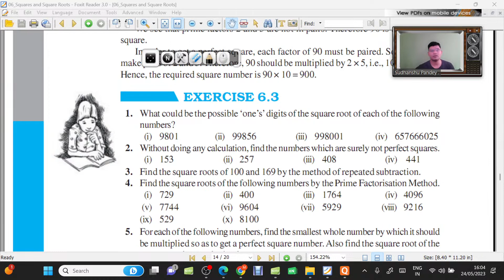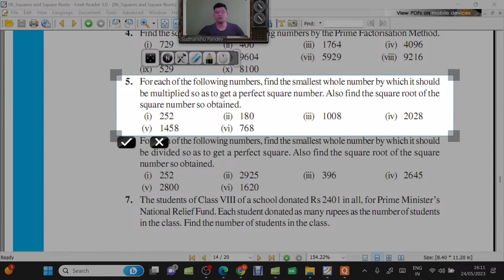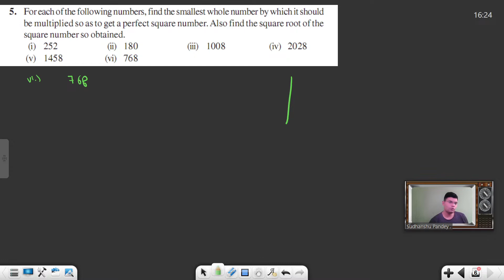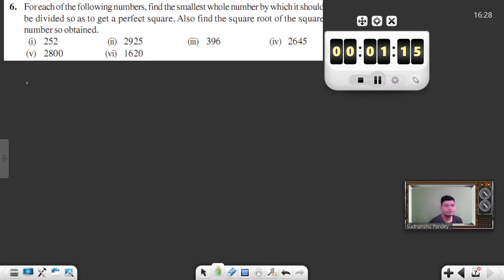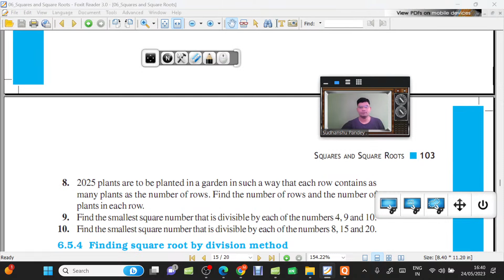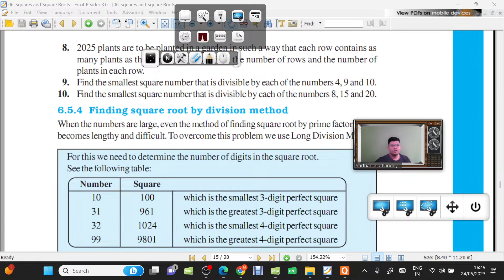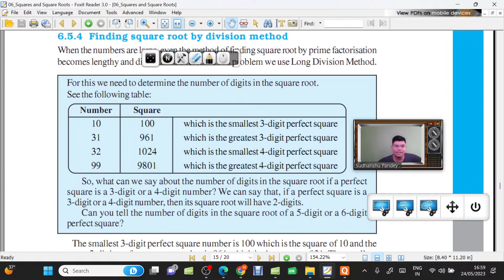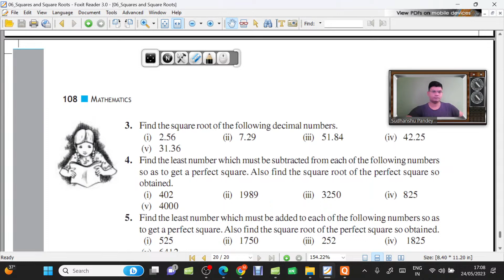GRADE 8: NCERT : CHAPTER 6: SQUARE AND SQUARE ROOTS: EXERCISE 6.3